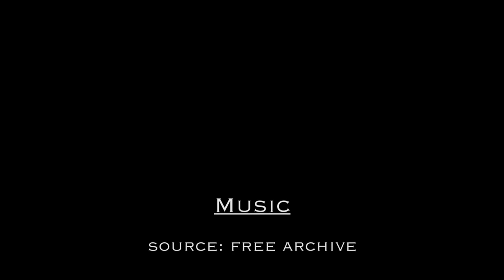Growing Locally | A Documentary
Growing Locally is a short documentary about two Albuquerque local farmers work life, love, passion and struggle.
Title: Growing Locally
Date of Publication: October 2019

Credits:
Producer/Director - Marina Bernal
Editor/Production Assistant - Lauren Kelley
Cinematographer/Sound Mixing - Ryan Flanagan
Sound/Camera Assistant - Will McCausland

Special Thanks to Lloyd Kreitzer, Fidel Gonzalez, and ABQ Downtown Grower's Market

Editing System: Adobe Premiere Pro, Adobe Audition